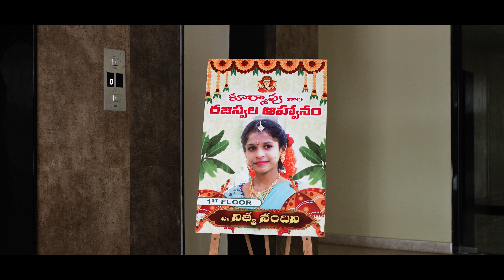Nithya's Half Saree Ceremony Cinematic Teaser ||Vizag|| Family Event || Highlights 4K || Vomaravalli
Give a new dimension to your Corporate Videos/ adfilms/Events. Choose At the heart of Branding Solutions, Ad Film Commercials, Events, Whitewindoor creates opportunities to connect you with right audience.
Whitewindoorproductionsvizag & Hyderabad,Telangana, vizag, Andhra Pradesh, India.

Best Regards..
Event Maker & Ad Film Director
Ramesh Kurmapu,
Vizag | Hyderabad

Vizag / Hyderabad, India
Know More : Advertisement|Promotional
Videography & Photography By Whitewindoor Production House Vizag| Andhra Pradesh| Hyderabad| Banglore|

Excited To Get A Corporate Videos For Your Business?

We Can Help You Creative Video for:
- Corporate Film's
- Testimonial Videos
- Drone Videos
- TV Commercials
- Interview Videos
- Explaining Services & Solutions
- Product Demos
- Showcasing USP
- Infographics
- Whiteboard Annotations
- 3d animation